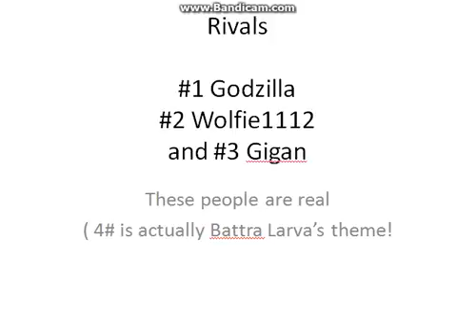All About Underfell Napstablook ! part 2